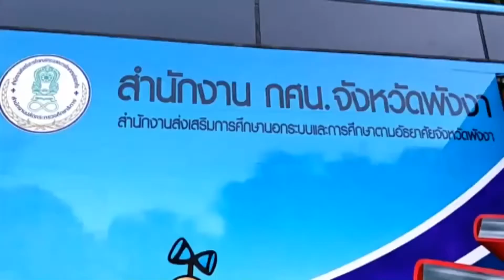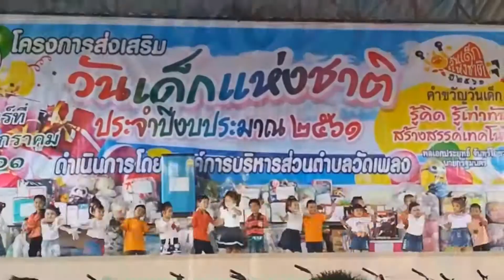61-01-15 กิจกรรมวันเด็กในพื้นที่ต่างจังหวัด